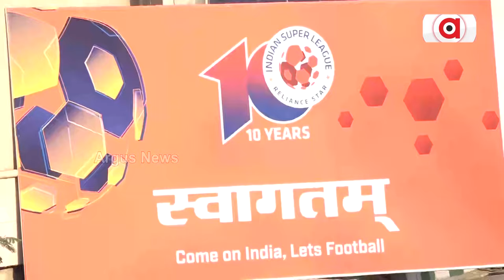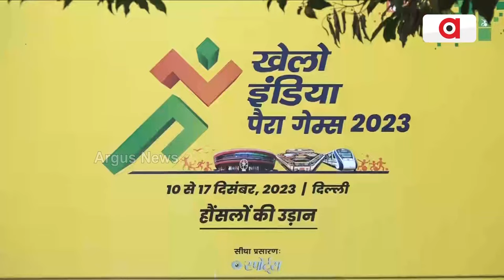ଆୟୋଜିତ ହୋଇଛି ଖେଲୋ ଇଣ୍ଡିଆ ପାରା ଗେମ୍ସ 2023 || Khelo India Para Game 2023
ନୂଆଦିଲ୍ଲୀ ଜବହାର ନେହୁର ଷ୍ଟାଡିୟମରେ ଆୟୋଜିତ ହୋଇଛି ଖେଲୋ ଇଣ୍ଡିଆ ପାରା ଗେମ୍ସ 2023। ଏଥିରେ ଦେଶର ବିଭିନ୍ନ ରାଜ୍ୟରୁ ପାରା ଆଥଲେଟ ମାନେ ଭାଗ ନେଇଛନ୍ତି। ଏଥିରେ ଓଡ଼ିଶାର ଆଥଲେଟମାନେ ୧୧ଟି ପଦକ ହାସଲ କରିଛନ୍ତି ।